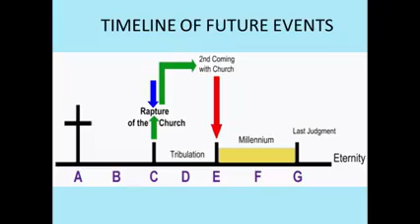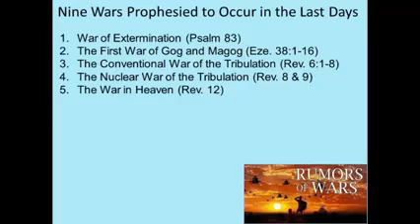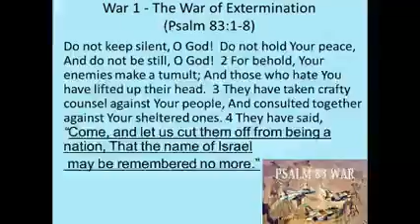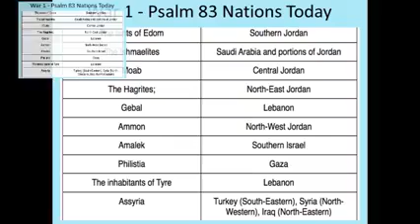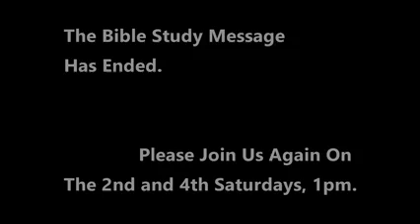The final 9 wars to be fought in the last days part 1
Pastor Tom Logan gives us detailed information about these 9 wars that will be taking place:

1. War of Extermination (Psalm 83)
2. The first war of Gog and Magog (Ezekiel 38:1-16)
3. The conventical war of of the tribulation (Revelation 6:1-8)
4. The nuclear war of the tribulation (Revelation 8-9)
5. The war in heaven (Revelation 12)
6. The war against the Jews and the Saints (Revelation 12)
7. The Middle East campaign of the AntiChrist (Daniel 11)
8. The battle of Armageddon (Joel 3 & Zechariah 14)
9. The second battle of Gog and Magog (Revelation 20)